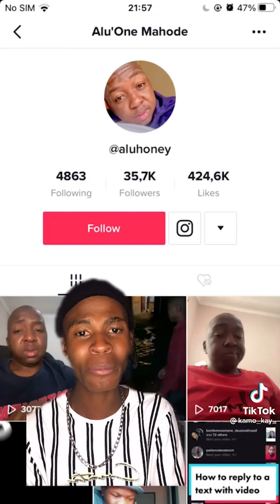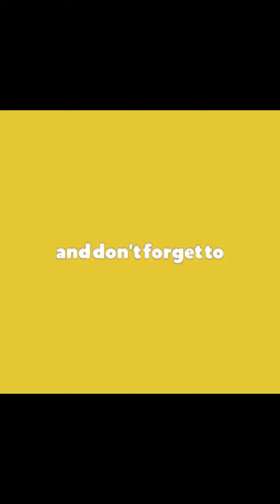SA funniest Tik Toks #4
SA funniest Tik Toks #4 Compilation. The title of this video is meant for humor purposes only. We do not mean to offend anyone.